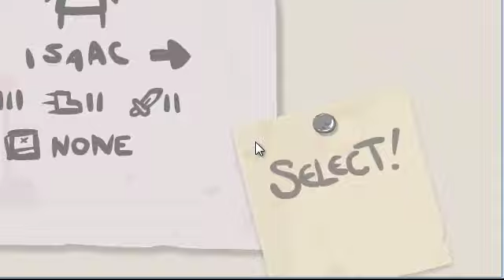Let's Play the Binding of Isaac [Episode 5]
I do done real goods in this here dun game